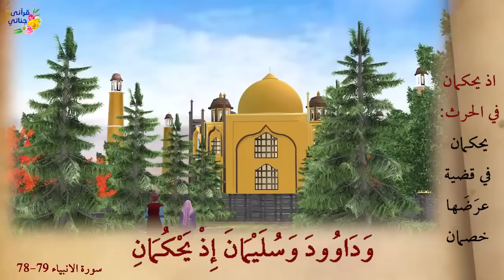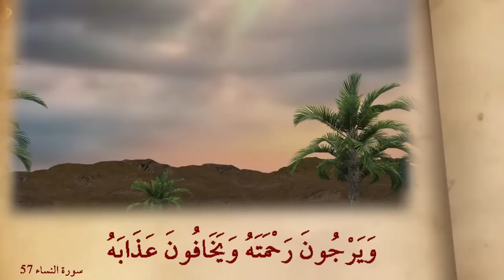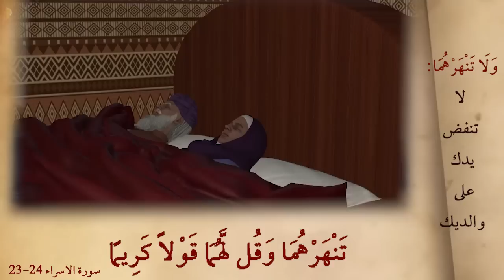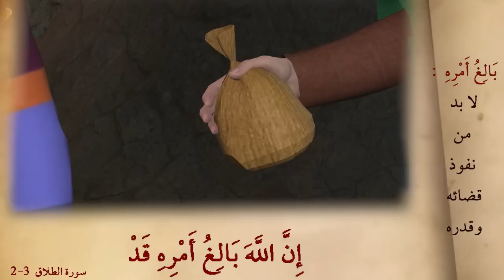من روائع القصص الغنم والحدبقة وبقرة بني إسرائيل وأصحاب السبت وجرة الذهب والمبيت في الغار